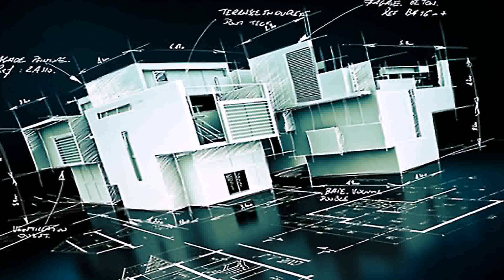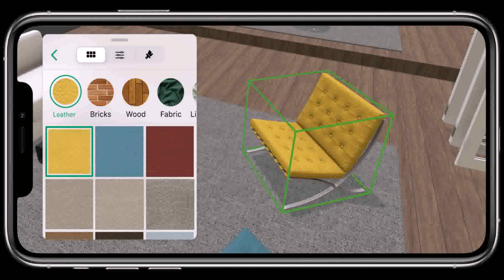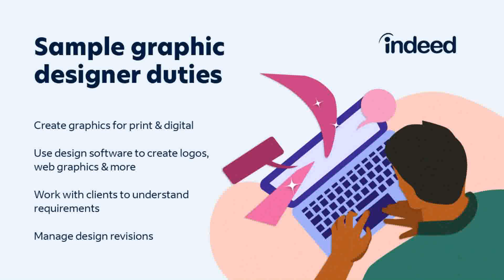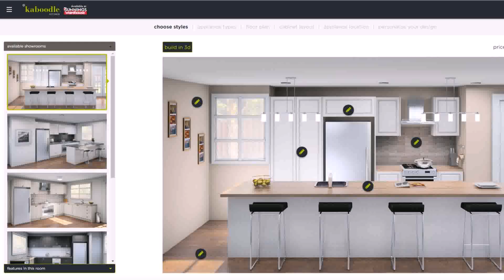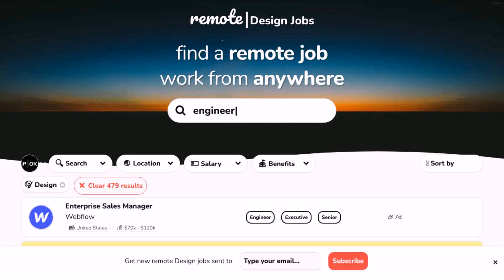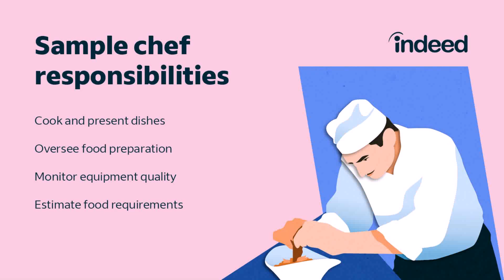Chicago Auto Repair